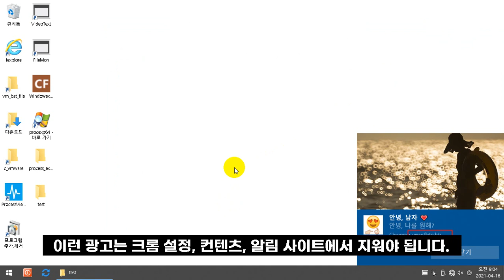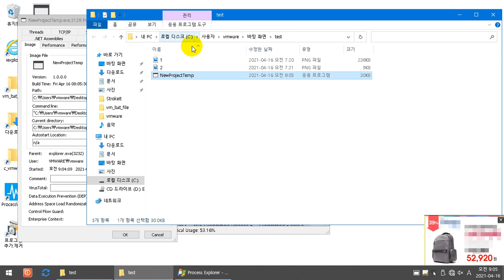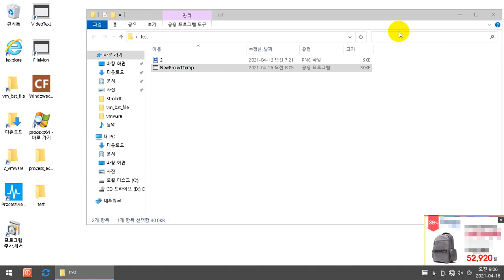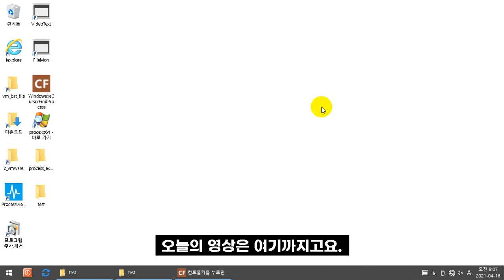오른쪽 하단에 뜨는 광고 프로그램을 찾는 방법 소개(feat 프로세스 익스플로러, 자작 프로그램)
안녕하세요. 프로세스 자료천국 운영자입니다. 작업표시줄 우측하단에 뜨는 팝업광고를 찾는 방법을 소개하고자 합니다.

크롬 알림 광고라든가 팝업광고가 컴퓨터 사용시 뜨는 경우가 있을 텐데요. 광고를 제거하는 법 및 해당 프로그램이 뭔지 찾는 영상입니다.

크롬 알림 광고 삭제하는 방법
크롬 주소창에 복사하고 붙여넣으세요.
chrome://settings/content/notifications

알림 허용 사이트 목록이 보이는데 알림 광고의 사이트 주소를 삭제하거나 차단하면 됩니다.
사이트 옆의 점을 클릭하고 차단을 누르세요.
이런 광고가 뜨는 이유는 웹사이트에 들어갈 때 알림을 허용할 건지의 확인 메세지가 나올때 확인을 누르면 추가가 됩니다.
웬만하면 확인을 누르지 마세요. 그냥 차단 누르면 됩니다.

팝엉광고 형식의 프로그램을 찾는 방법
팝업광고는 대부분 악성코드나 애드웨어에 의해서 실행이 되는데요.
여기에서는 두개의 프로그램을 사용해서 테스트했습니다. 하나는 유명한 프로그램중 하나인 프로세스 익스플로러(Process explorer)이고, 다른 하나는 자작 프로그램인 WindowexeCursorFindProcess 입니다.

제가 만든 프로그램은 눈에는 보이지 않는 프로그램의 윈도우까지 확인할 수 있습니다. 마우스 포인터에 위치한 모든 프로그램을 한번에 찾기 때문에 프로세스를 쉽게 찾을 수 있습니다.

프로그램 다운로드 및 자세한 사용법은 아래 블로그를 확인하세요.